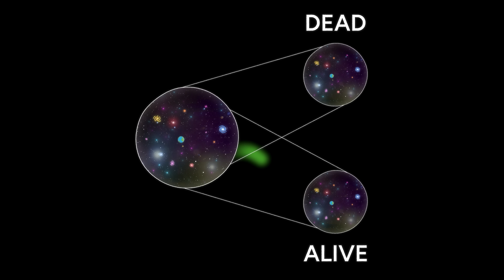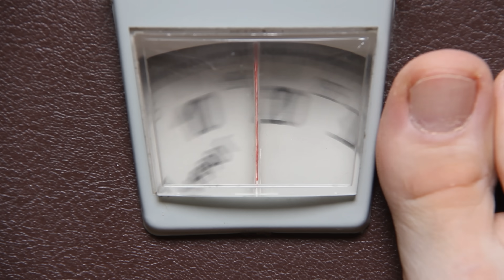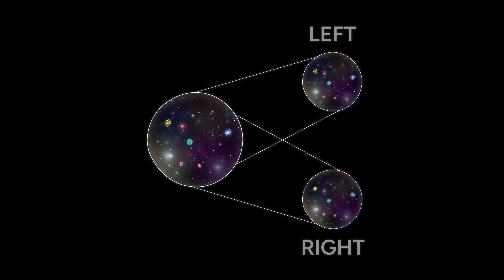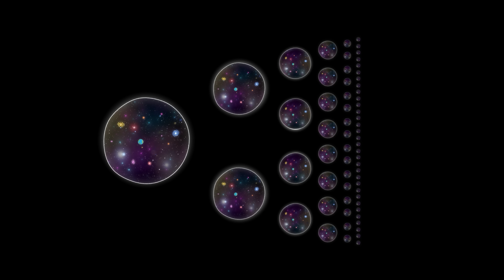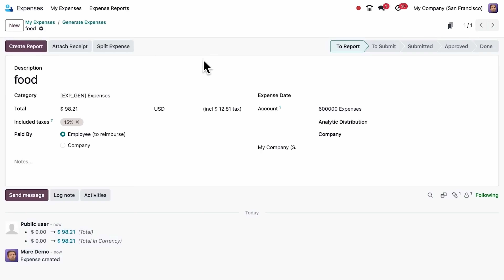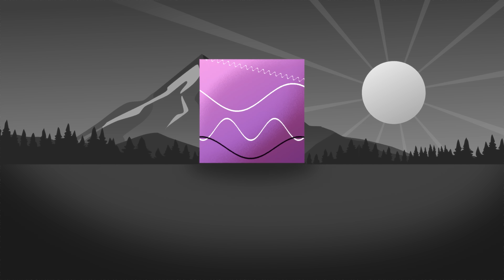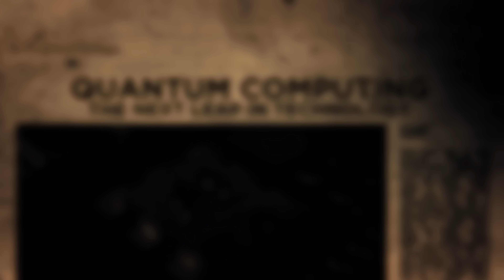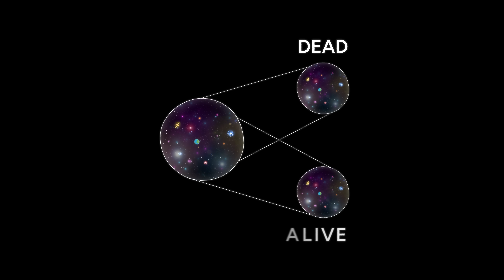Parallel Worlds Are Real. Here’s Why.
Right now the Universe might be splitting into countless parallel Universes, each one with a new version of you. This weird quirk of quantum mechanics has lead some people to believe in quantum immortality, a way to live forever!

Do you feel like supporting the channel?

Chapters:
00:00 The Quantum Multiverse
00:27 The Quantum Problem
02:54 Copenhagen vs Many Worlds
05:11 The Many Worlds Interpretation
06:07 Odoo
07:15 Decoherence
09:21 Quantum Computing
10:30 Quantum Immortality

Written, produced, researched, presented and edited by Kobi Brown (AstroKobi)
Animations by:
Mikael Jutbo

Sources:
COMING SOON

Footage from:
Pond5
Joe Rogan
TED-Ed
Quanta Magazine